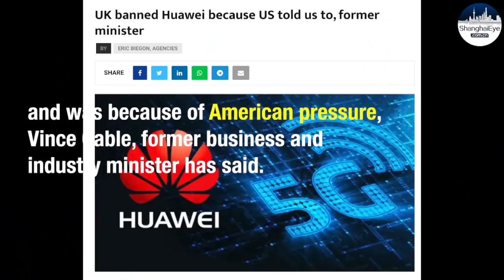UK former minister's remarks on Huawei 5G once again proves US suppressing essence!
Global Times: According to reports, Vince Cable, former UK Secretary of State for Business, Innovation and Skills, said on January 10 that the UK government’s decision to ban Huawei 5G equipment and services “had nothing to do with national security,” and was because of American pressure. He said it was “because the Americans told us we should do it”. He added that during his tenure as the secretary, the intelligence and security services gave repeated assurances that there was no risk posed by using Huawei services. Do you have any comment?

Wang Wenbin: This is further evidence that “national security” and the so-called “risk posed by 5G technology” is just a pretext the US uses to suppress China’s hi-tech companies. The US “Clean Network” is synonymous with its coercive diplomacy.

From Toshiba to Alstom, Huawei, Samsung and Taiwan Semiconductor Manufacturing Co., victims of the US’ coercive diplomacy can be found all across the globe. The US bullying practice will be met with more boycott and opposition from the international community.